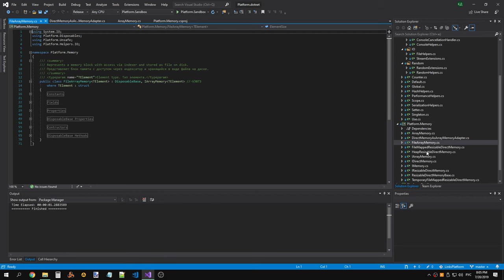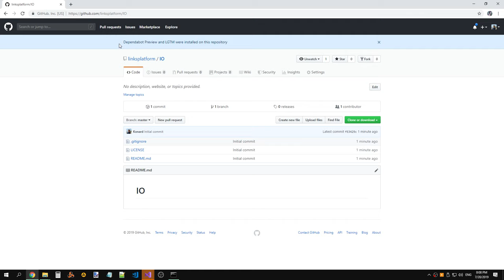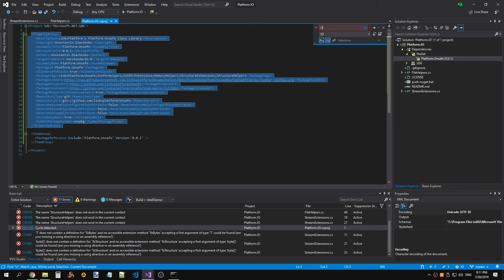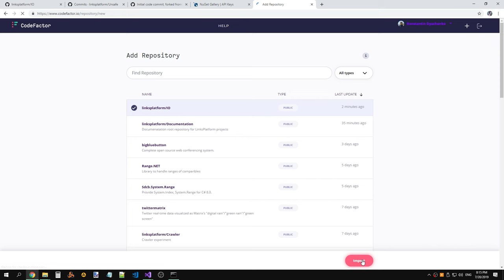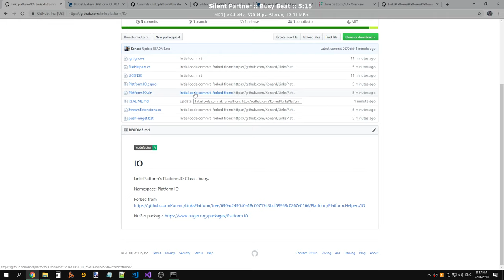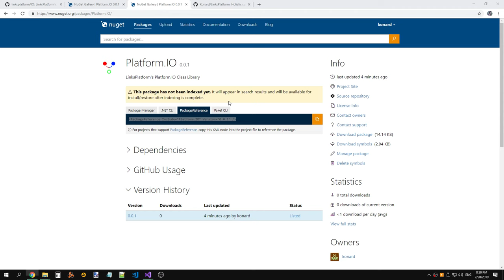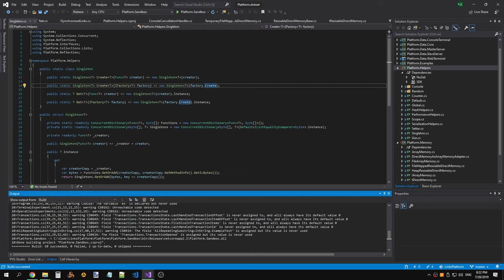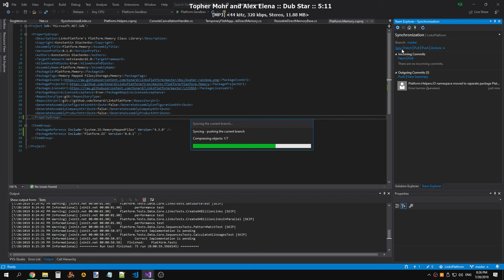LinksPlatform: Moving Platform.Helpers.IO classes to a separate repository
Raw recording.